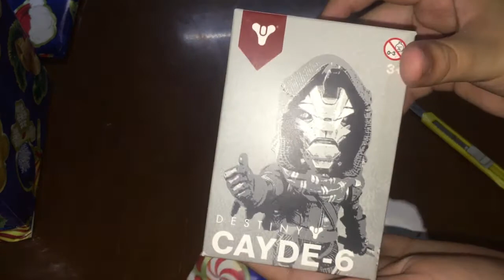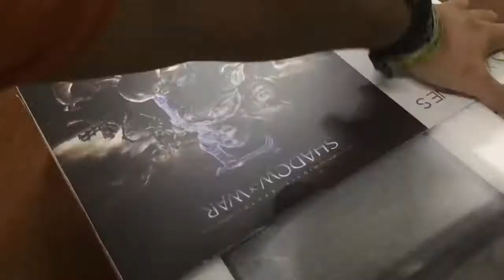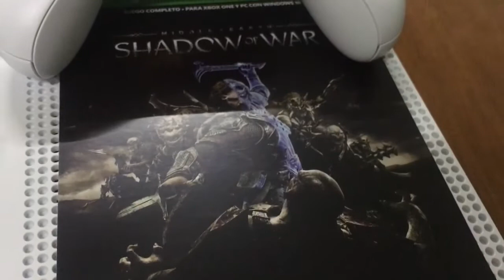Unboxing X Box One S | ¿Qué te trajeron los Reyes Magos?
Es día de los Reyes Magos y Pepebeto y Mauricio recibieron unos buenos regalos.
Acompáñanos a ver qué tanto recibieron por haberse portado bien durante el año pasado